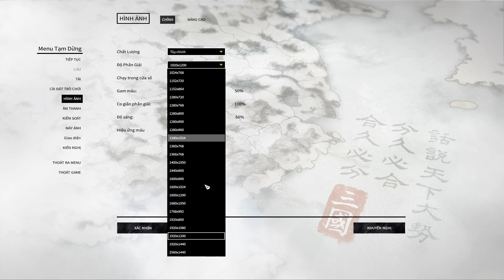🎥 Total war: Three Kingdoms(Trịnh Giang) #1: Cưới Lữ Bố trong 20 turn đầu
Link download Bản Việt Hóa Full 100% : 88MB version 1.2
tải xong copy file vào data game.
Cấu Hình máy: _i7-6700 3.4Hzz
                           _Ram 16GB
                           _VGA: Gigabyte 1060 xtreme gaming 6GB
                           _ SSD : Samsung 970 EVO M.2 2280 250GB